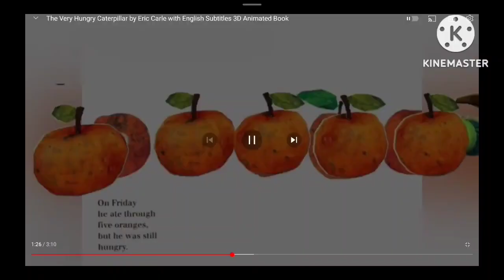KlaskyKlaskyKlaskyKlaskyKlasky Oranges Shuric Scan Alternate Ending V4.